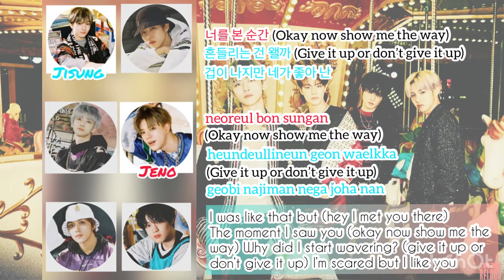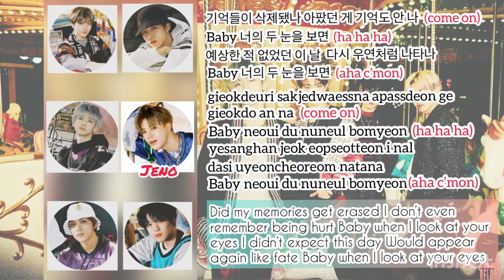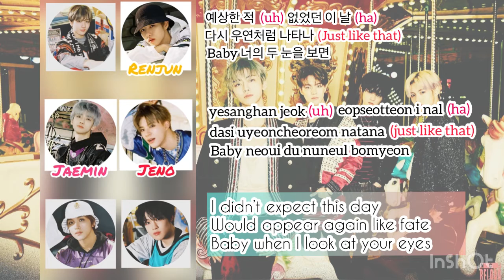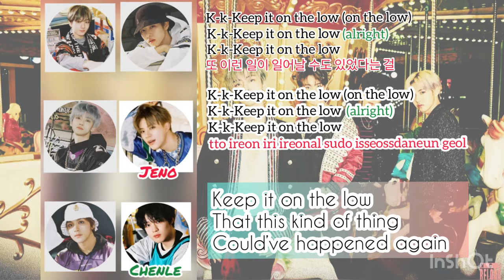[Han/Rom/Eng] NCT DREAM - Love Again lyrics